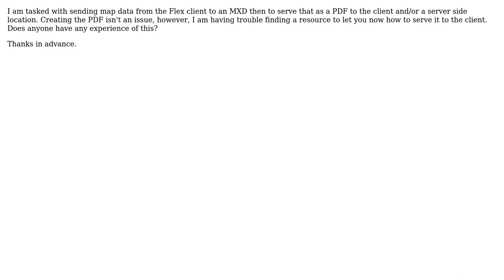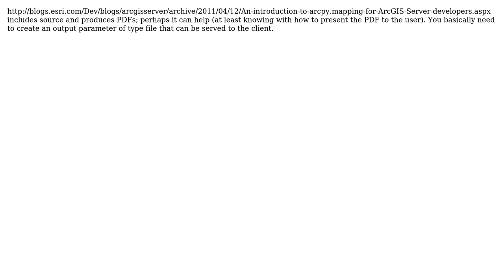GIS: Creating and serving pdf files from ArcGIS server 10.0 (2 Solutions!!)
GIS: Creating and serving pdf files from ArcGIS server 10.0

With thanks & praise to God, and with thanks to the many people who have made this project possible! | Content (except music & images) licensed under CC BY-SA | Music | Images & others | With thanks to user Schuller Tom user Mapperz user Jason Scheirer user Hairy and the Stack Exchange Network Trademarks are property of their respective owners. You are responsible for your own actions.